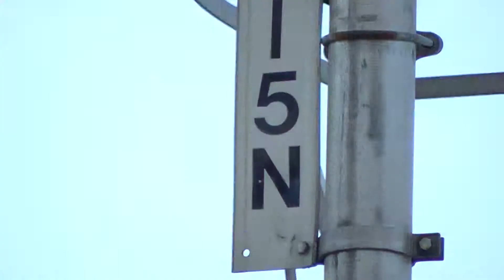Canadian Pacific Railway,# 3 #, May 19 2014,Sunalta,Mewata,Mile 0 Brooks & Laggan Subs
Locos run solo pass one more time headed for the main then go east towards Mewata signals,mile 0 downtown latch up with consist push on eastward probably back to Alyth Yard,Last video for this series.